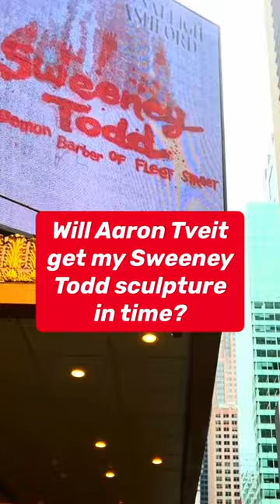Will Aaron Tveit Get My Sweeney Todd Sculpture in Time?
• Portfolio critiques
• Artist calls

• 3 hour live work & critique session

• Pro development
• Portfolio critiques

👂AUDIO EQUIPMENT
96 Pack Acoustic Panels Studio Foam Wedges 1" X 12" X 12"